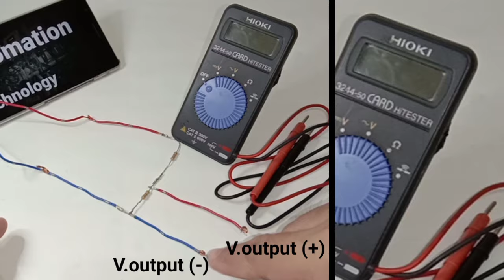Cara menurunkan tegangan 12v ke 5v dengan resistor || voltage regulator simple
Pada vidio kali ini membahas penurun tegangan 12v ke 5v

Terima kasih

NB : pada vidio kali ini adalah percoban menurunkan tegangan hanya dengan resistor, jadi hanya pengaplikasian rumus
Vout = R1 x Vin / R1 + R2
adapun jika ingin diterapkan pada aplikasi sesungguhnya,masih harus ditambah rangkaian penstabil.